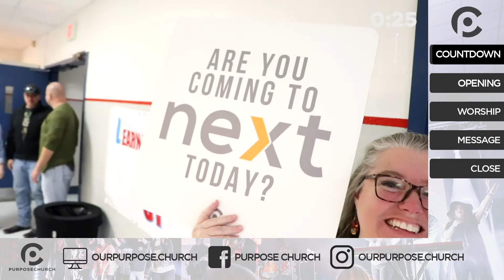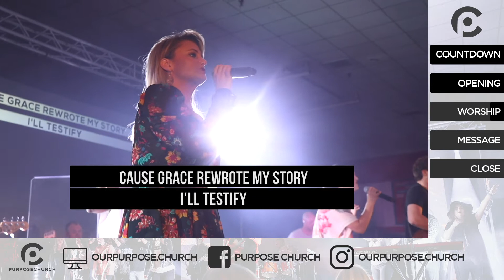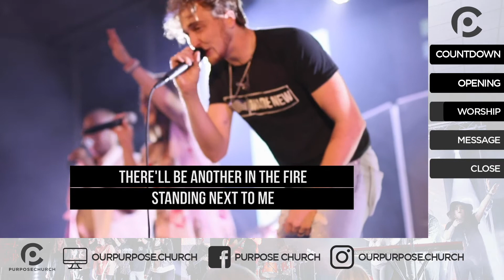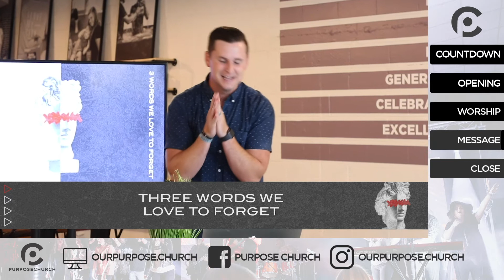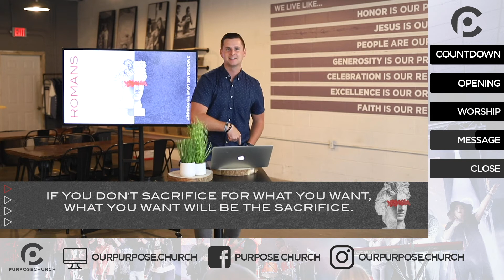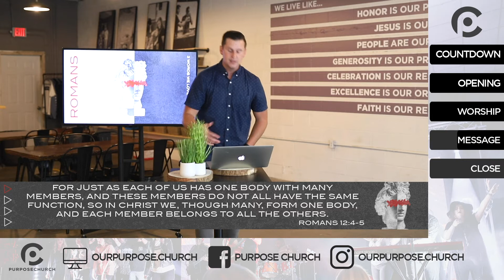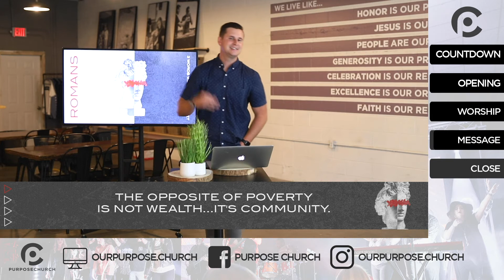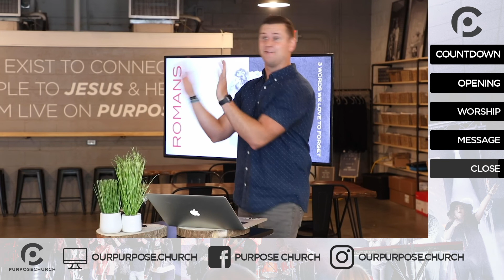ROMANS - 3 Words We Love To Forget. | JUNE 28, 2020